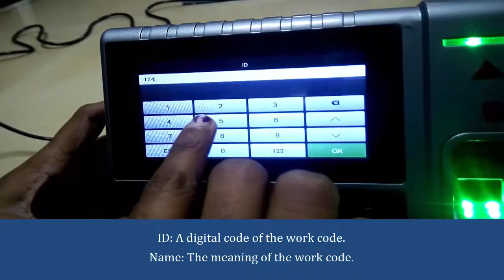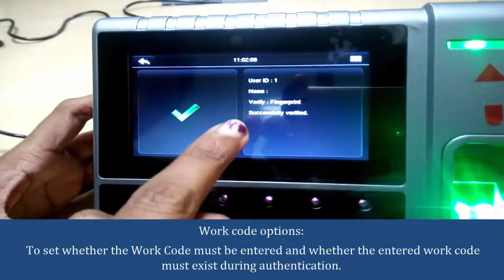Work code option in UFace602 device